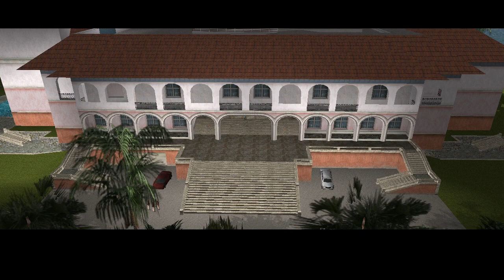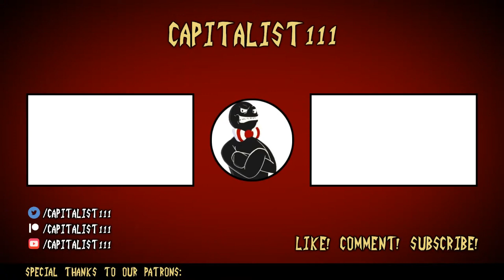Let's Play Grand Theft Auto: Vice City (11) - I’m On a Boat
Straight floating on a boat on the deep blue sea.

Today in Part 11 of Let's Play Grand Theft Auto: Vice City, we visit some guys on the job and pick up some stuff for Diaz in his new boat. We also complete the Firefighter missions and do the rest of the Rampages.

-Aidan
-Burning Earth Productions
-hazey_sunshine